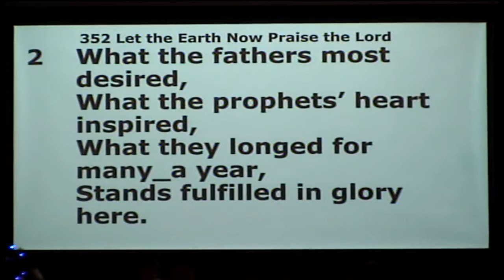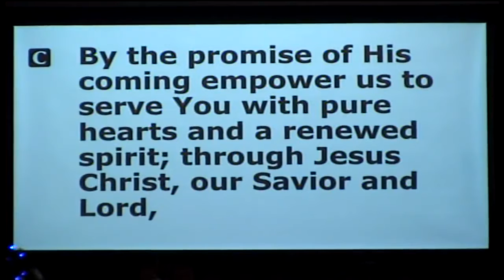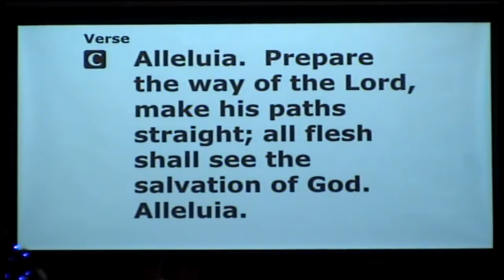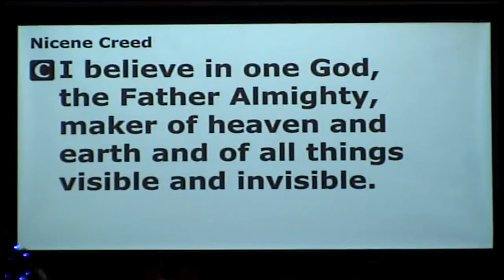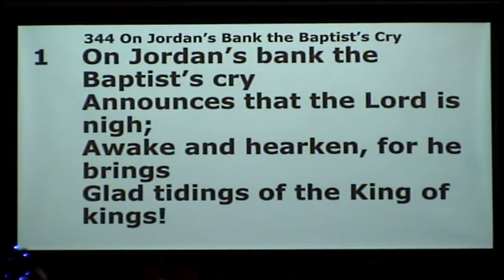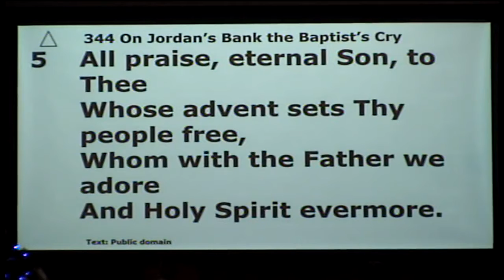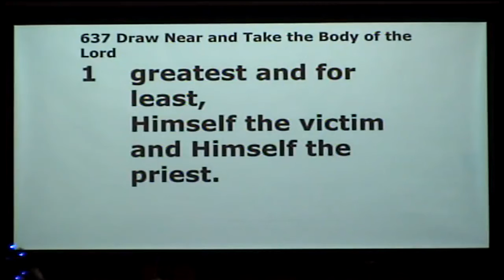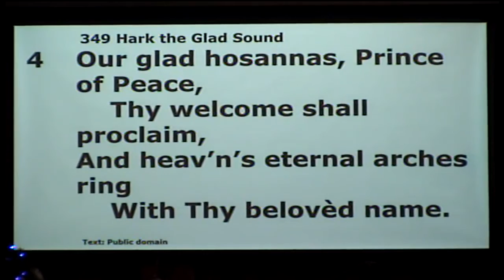2nd Sunday of Advent Service Video 12-5-21